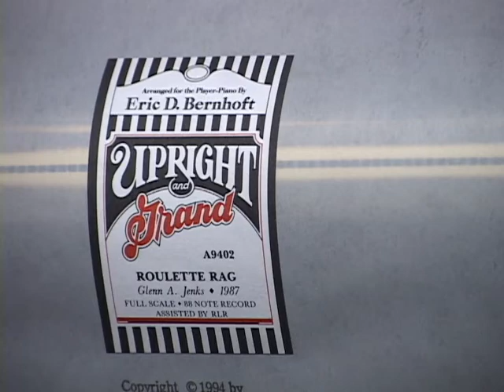Roulette Rag - Piano Music Roll Take 1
Piano arrangement on hand-punched paper by Eric Bernhoft.  A dynamic, mesmerizing piano roll rendition of Roulette Rag by Glen Jenks. Performed and interpreted on my player piano from the 1920s. Work in progress; see Take 2 of Roulette Rag - Piano Music Roll.